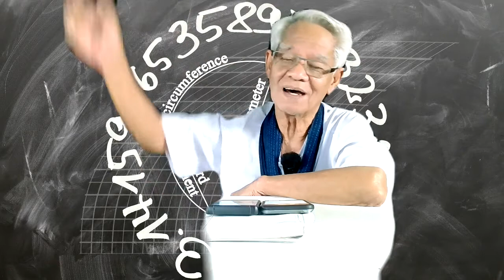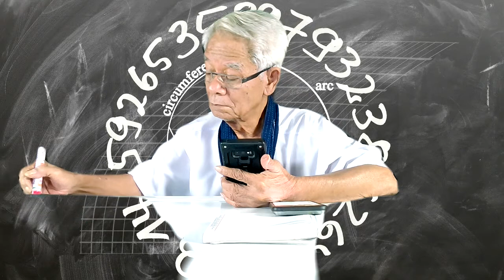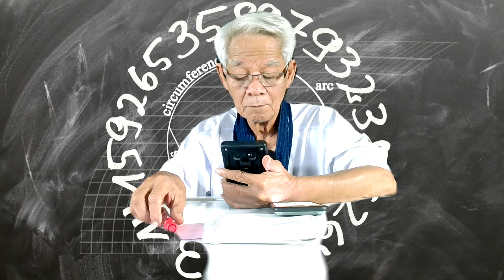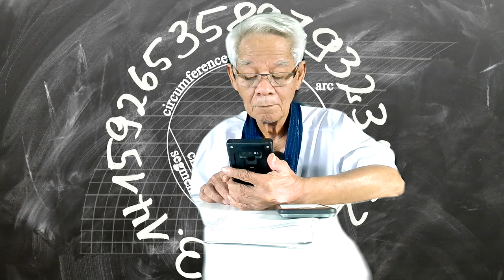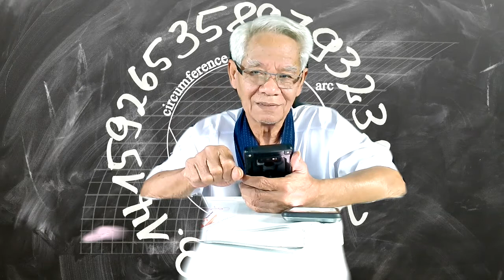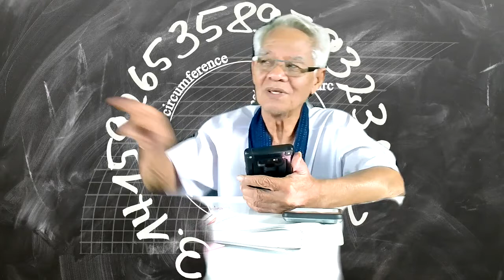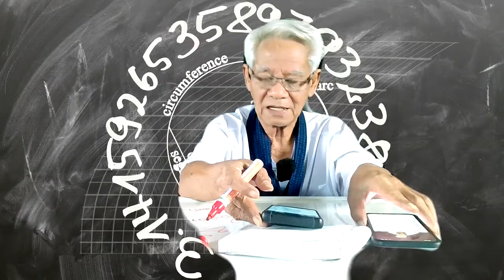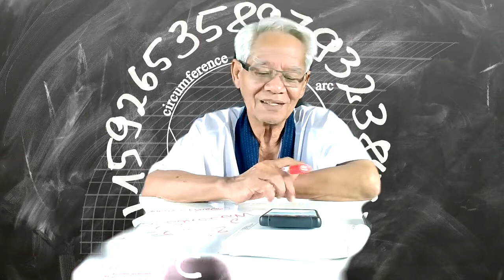หลุมดำในพิทูอิทารี่มนุษย์/ New knowledge in 21st century I LMElaw I 03ธค63 I 24Hrs